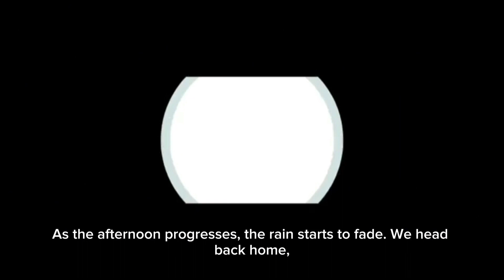I don't live for the future, I live for today because tomorrow is not a promise or a guarantee,